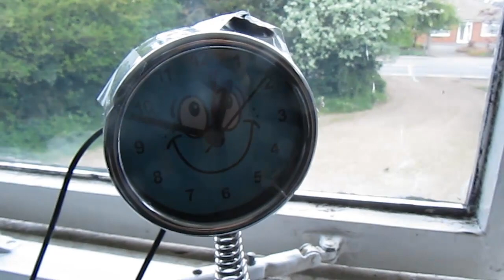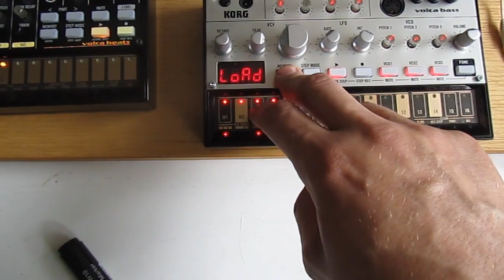'Clap Clock', Volca Bass and Volca Beats Jam- 'Clock House'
Fun with a Volca Beats, Volca Bass, a mixer and a clock with a contact mic and interference mic taped on it acting as a clap :)

No Prizes for guessing the BPM of this track!